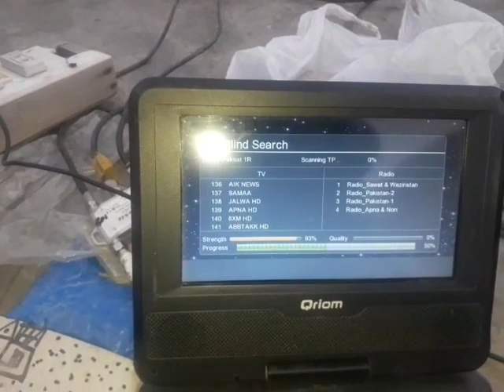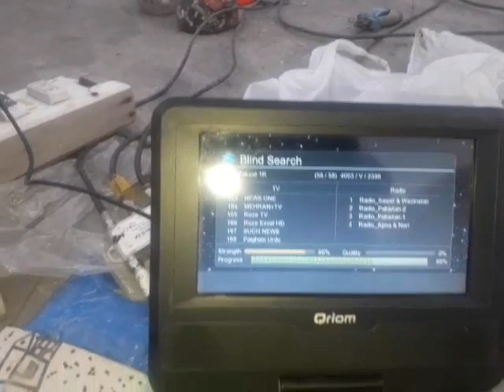Qasim bahi velog Paksat38e new update